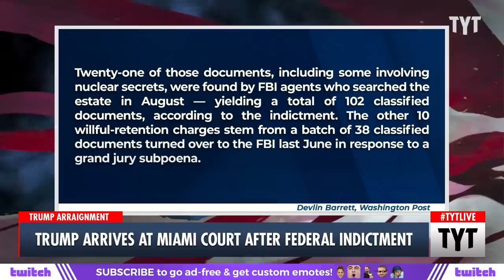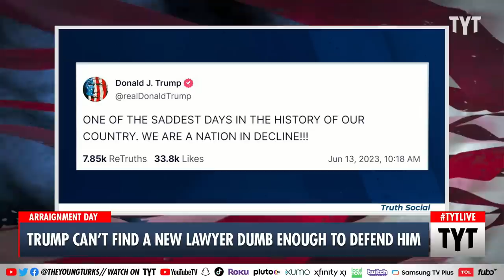Trump Enters His Plea On Espionage, Classified Document Charges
Donald Trump was arraigned at a federal courthouse in Miami and entered a "not guilty" plea. Wosny Lambre, Michael Shure and Max Burns discuss on The Young Turks.

"MIAMI — Supporters of former President Donald Trump honked their horns and screamed wildly as the former president arrived at the courthouse in downtown Miami to make his first appearance on criminal charges that he improperly held on to classified documents.

Hundreds of journalists from around the world were also on hand at the federal courthouse, as were anti-Trump protestors. Among the crowd, some waved signs and flags, with the two factions at times shouting over one another. Journalists from China, the UK, Australia, France, Luxembourg, New Zealand, Germany and Switzerland were among the hundreds of reporters who have converged on the courthouse — some having spent several days camped out in the muggy heat."

230613__TA01TrumpCourt